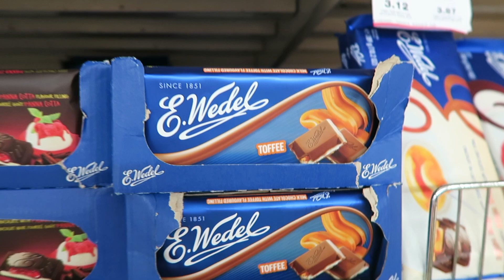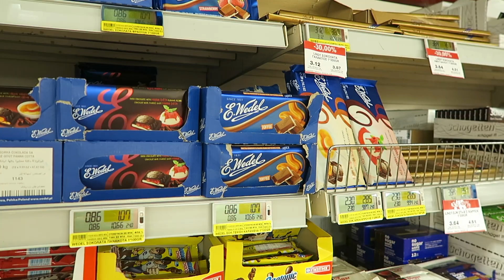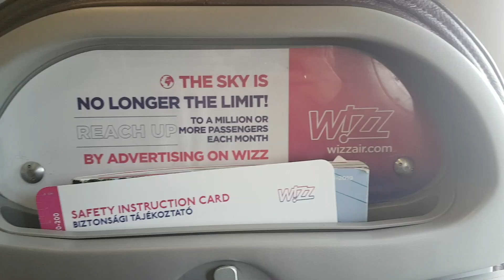PASCHA W GRECJI 🇬🇷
Hej hej witam was ponownie hohoho :D
Przychodze do was z vlogiem jak polecialam do Grecji na Pasche.
Co do tego u nich święta będzie osobny filmik jak wszystko opisuje i omawiam wszystko więc bądzcie cierpliwi ;) A ja mogę jeszcze tylko dodać .zapraszam do oglądania.